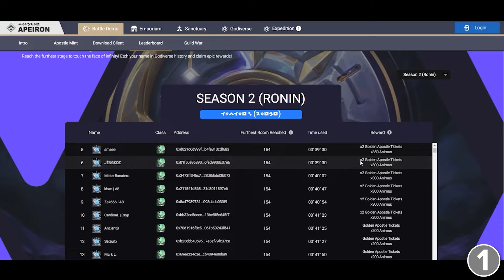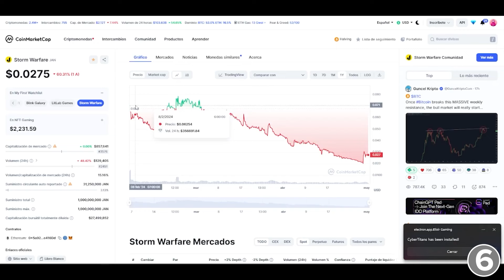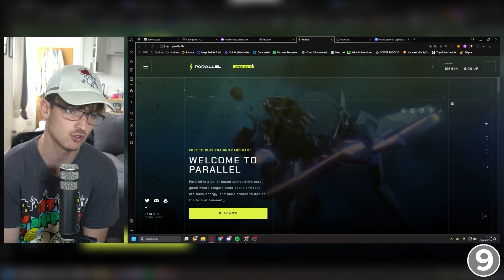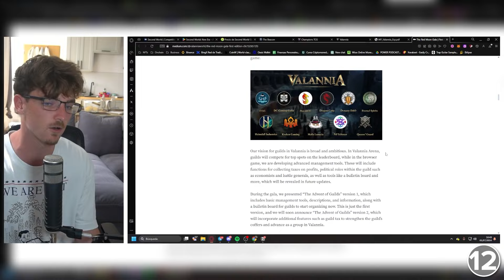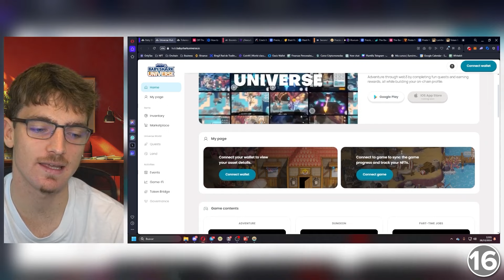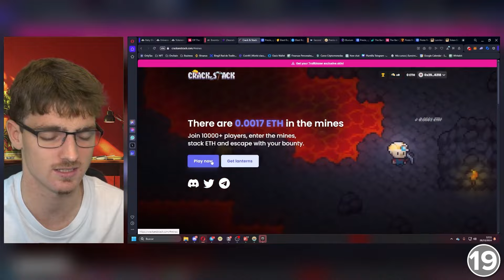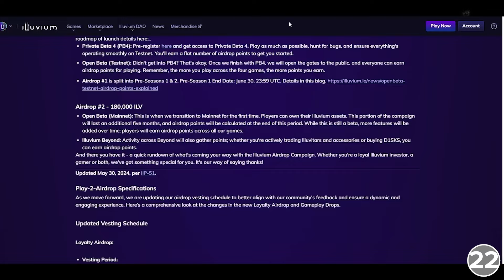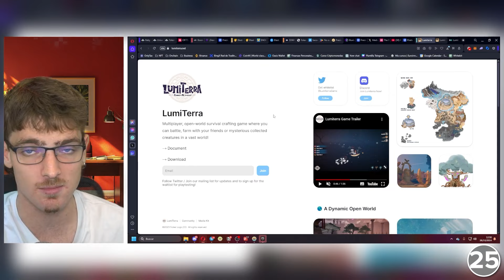25 Juegos Cripto para Ganar Dinero en 2025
🎮 ¡Top 25 juegos NFT de 2025! 🚀 Conoce los títulos que combinan blockchain y diversión para llevar tu experiencia de gaming a otro nivel. 💸